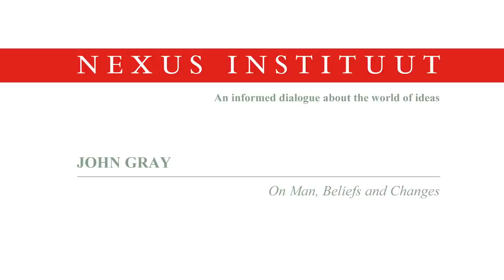John Gray - On Man, Beliefs and Changes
The Nexus Institute invited the speakers of the Nexus Conference 'How to Change the World' to grant us a short interview. All speakers accepted and shared their valuable insights.

Rory Stewart - On the Dignity and the Glory of Politics

Alain Badiou - On Optimism

Roger Scruton - On Alternatives to Idealism

Agnes Heller - On the Danger of Totalitarianism

Daniel Pick - On Psychoanalysis and Fascism

Evgeny Morozov - On Silicon Valley Solutionism
Evgeny Morozov -  On the Kingdom of Geeks

Margaret Atwood - On Fiction, the Future and the Environment

Rory Sutherland - On Perception
Rory Sutherland - On the Free Market and the Role of Advertising

Parag Khanna - On the Ideal World

Interviews by Fiona Schouten and Eveline van der Ham
Video produced by Dieper Beeld
Special thanks to Ilja Hijink